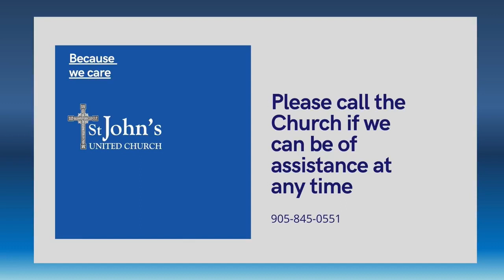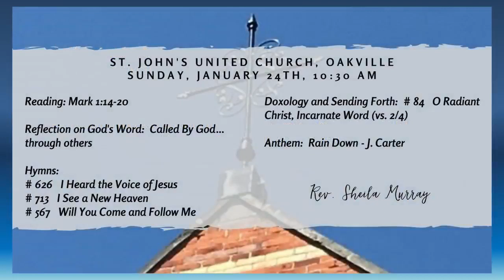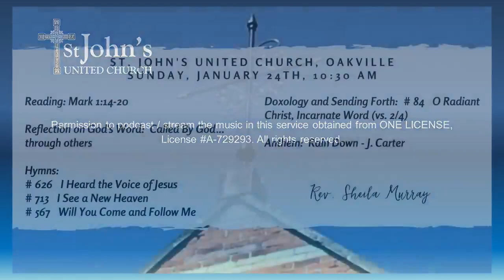January 24, 2021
Worship at St. John's United Church